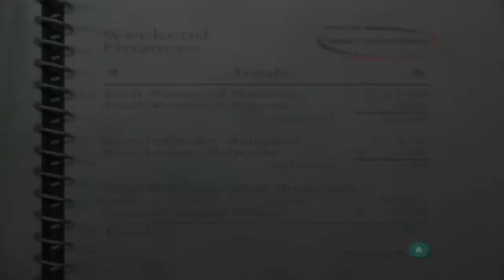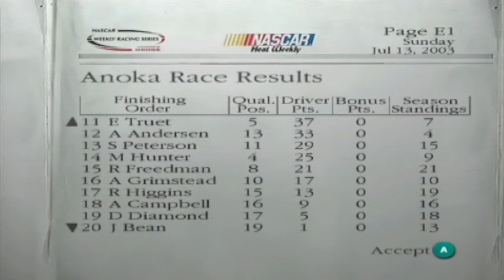Let's Play NASCAR Dirt to Daytona - Part 21 - Y2R9 - Anoka City Speedway